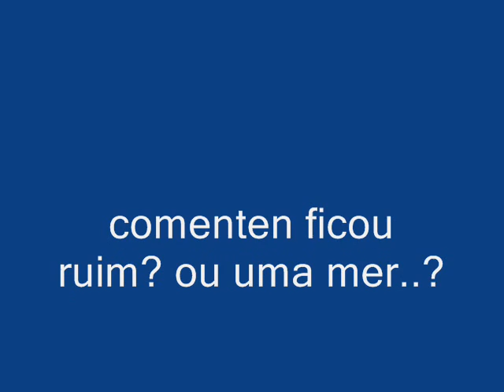X-Burner(Versão Castlevania)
eae ficou ruim ou uma merda completa???